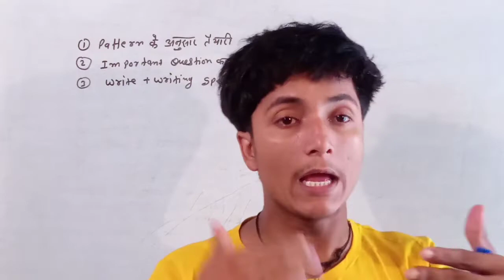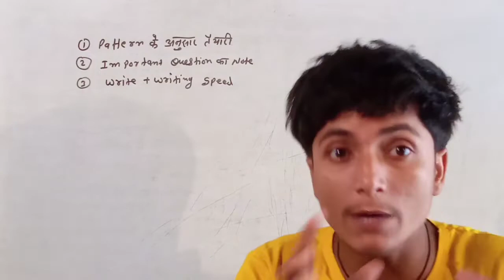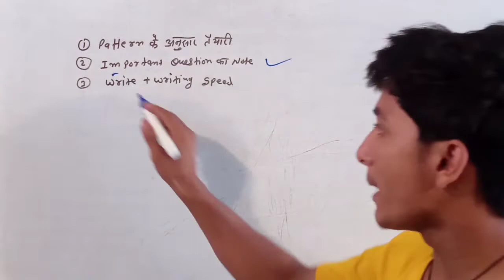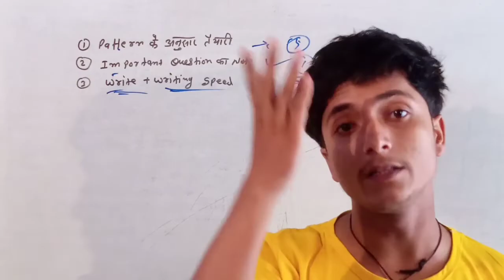2023 में टॉपर बनने के 3 आसान तरीके | topper kaise bane 2023 | टॉपर कैसे बनें tips | topper tricks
2023 me topper banane ke tricks
topper kaise bane status
topper banane ke tricks
topper tricks 2023
2023 me Topper kaise bane status
2023 me topper banane ke kya kare
2023 me topper banane ke liye ye kam kare
2023 me topper banane ke tricks
2023 me topper status
2023 me topper kaise bane
2023 me Topper banane ke liye kaise padhe
2023 me Topper banane ke aasan tarike
2023 topper tricks
2023 में टॉपर कैसे बने
2023 में टॉपर बनने के लिए क्या करें
2023 में पढ़ने का तरीका
2023 में टॉपर कैसे बने स्टडी टिप्स
2023 में इस तरह पढ़े टॉपर बन जाओगे
2023 में टॉपर बनने के तरीके
2023 में टॉपर कैसे बने स्टेटस
2023 में टॉपर बनने के लिए कैसे पढ़े
2030 में टॉपर बनने के आसान तरीके
2023 में इस तरह टॉपर बने
2023 में टॉपर बनने के आसान ट्रिक्स